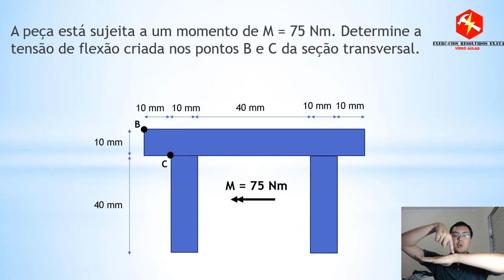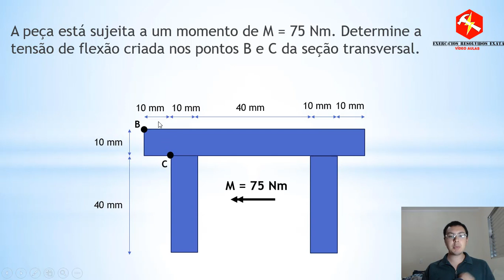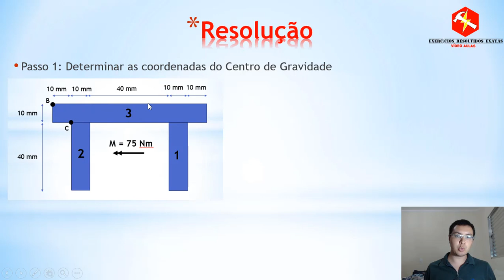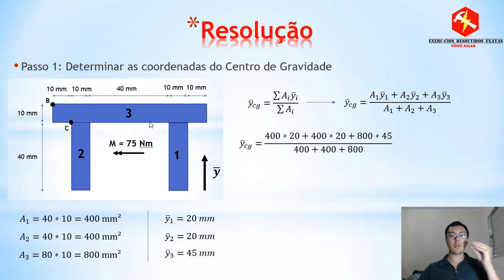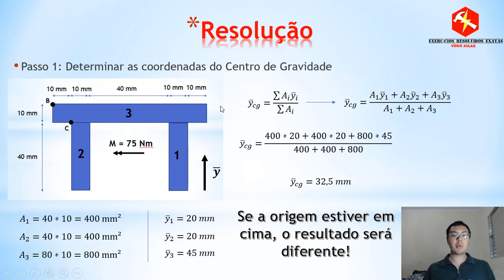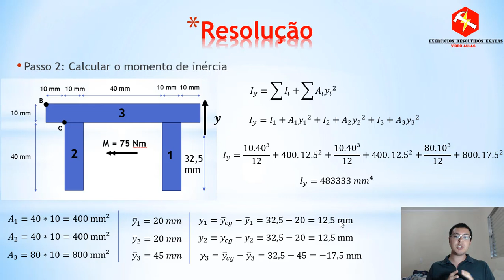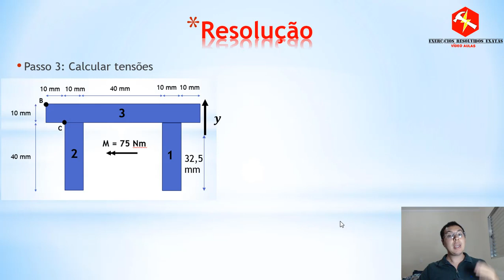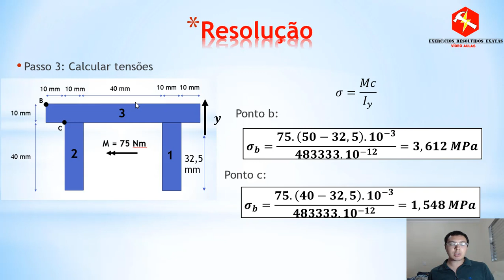Flexão - Exercício Resolvido | Resistência dos Materiais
Exercício resolvido sobre Flexão em Resistência dos materiais.